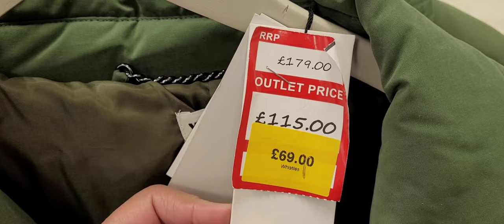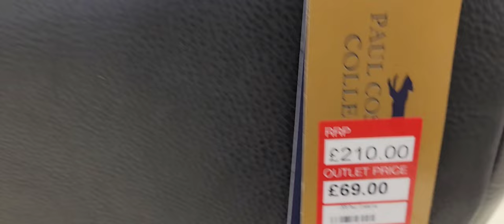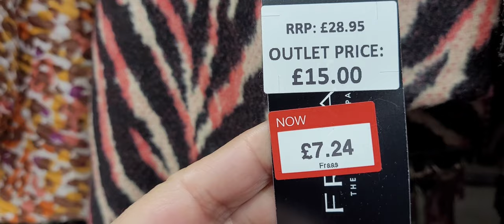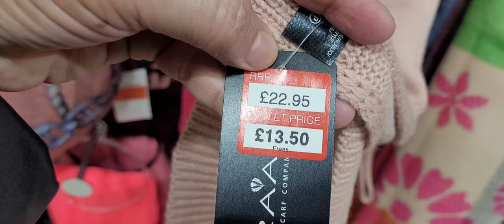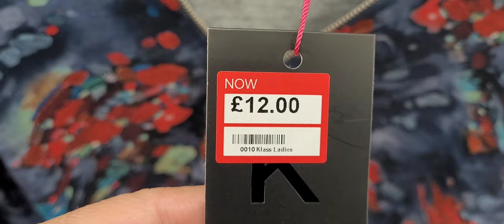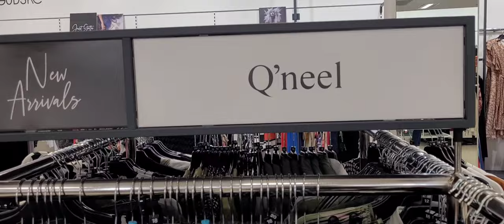Boundary Mill Store|Shopping vlog |Sunnyday|Panjabi vlog